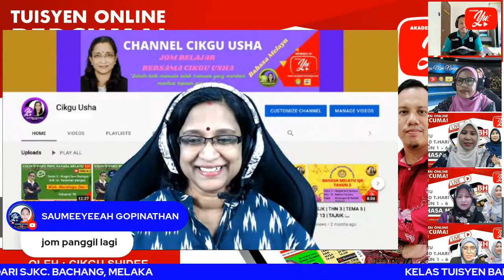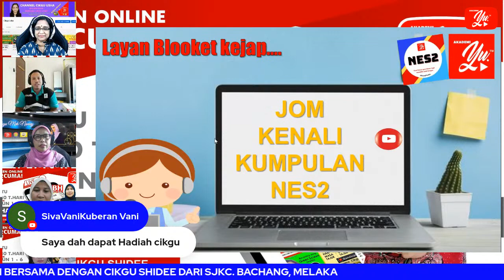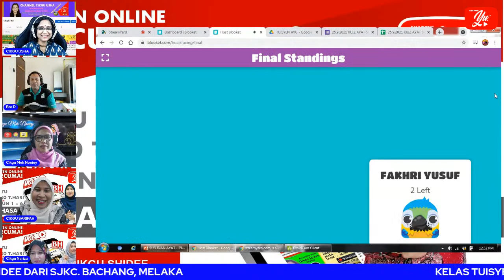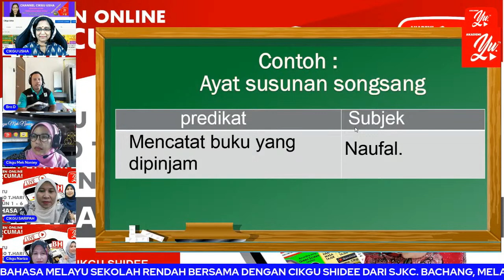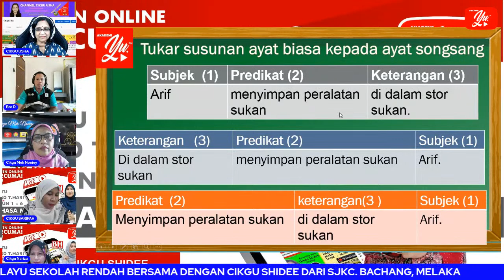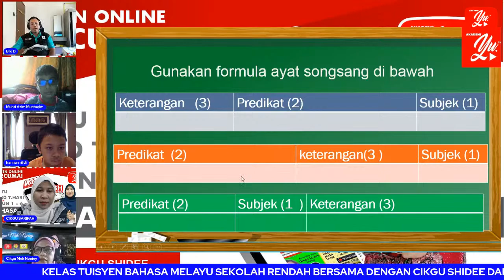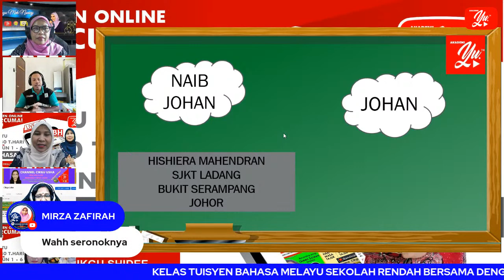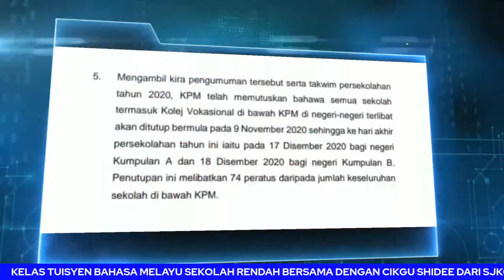🔴 [LIVE] BAHASA MELAYU SEKOLAH RENDAH, SONGSANG LAGI SIRI 5 OLEH CIKGU SHIDEE #09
✅SENARAI VIDEO PDPC SUBJEK BAHASA MELAYU SEKOLAH RENDAH

TERIMA KASIH.